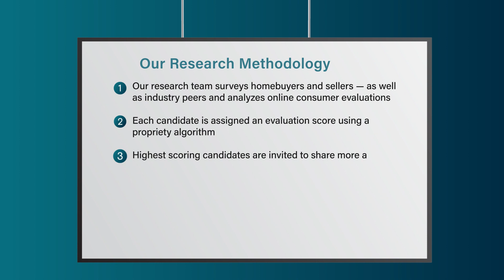2023 New Jersey Five Star Real Estate Agent Nekije Rizvani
Nekije Rizvani wins the 2023 Five Star Real Estate Agent Award! Five Star Real Estate Agents represent those who are outstanding in their field. Winning agents are selected as a result of a rigorous and objective research process. For any market, each year's field of winners represents no more than 7% of agents within the market.